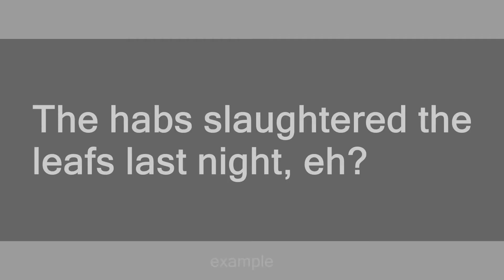Habs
Slang flashcards: